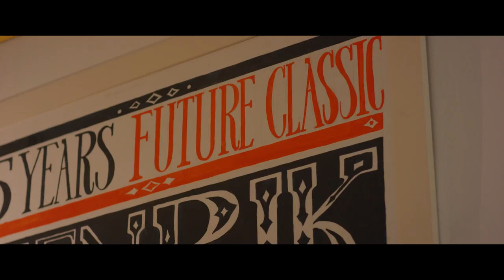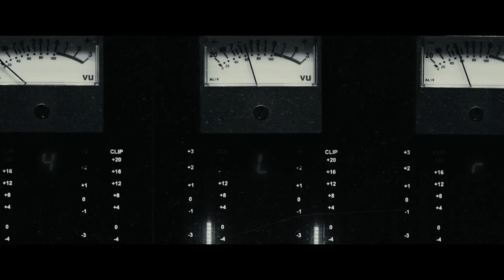[MAKING FILM] MILLIC - YOU (FEAT.TA-KU) [KOR SUB]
[MAKING FILM]
MILLIC - YOU (FEAT.TA-KU)

MILLIC 1ST ALBUM 'VIDA'
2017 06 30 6PM PRE RELEASE
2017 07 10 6PM ALBUM RELEASE